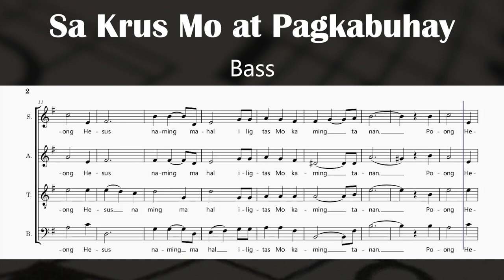Sa Krus Mo at Pagkabuhay - Rev Fr. Manoling Francisco, S.J. (Bass)